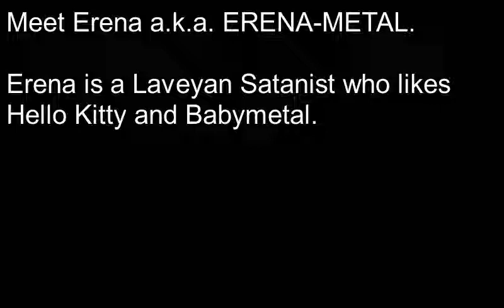Meet Erena a.k.a. ERENA - METAL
Both are Music box versions performed by "R3 Music box" please check his channel out and give him some love, We've been loving his work for quite some time.